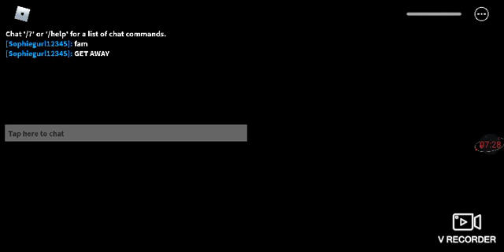24 August 2020